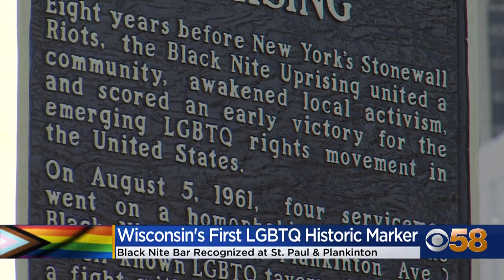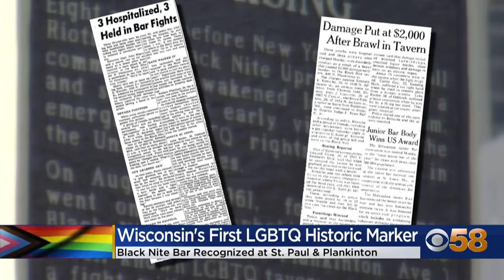Wisconsin's 1st LGBTQ historic marker unveiled at site of former Black Nite tavern in Milwaukee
The city of Milwaukee declared Monday "Black Nite Remembrance Day," as the LGBTQ community celebrated a moment in time when a bar brawl changed everything.

Over 60 years ago, a group of Black transgender women stood up against four men and defended the only bar in the city where they felt they could be themselves.